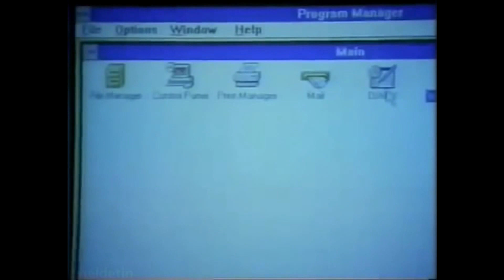A Little Disclaimer AKA Windows Gets Complicated